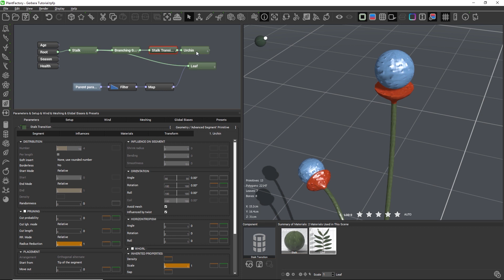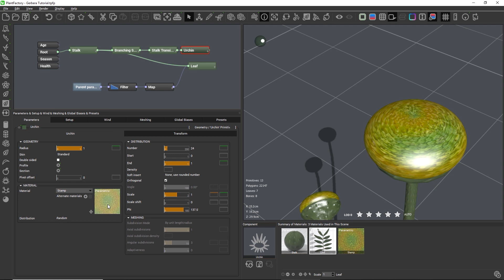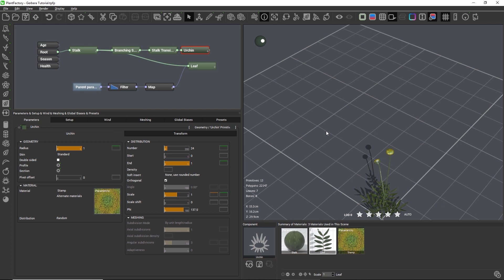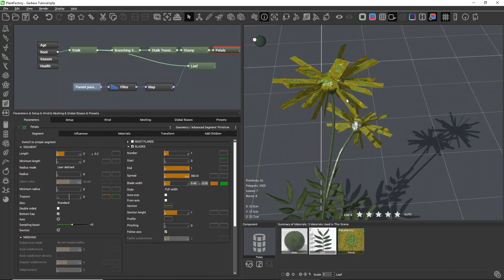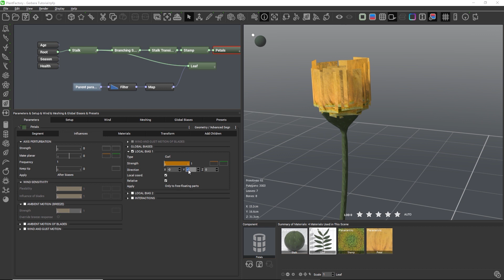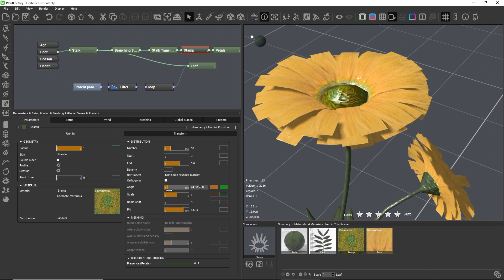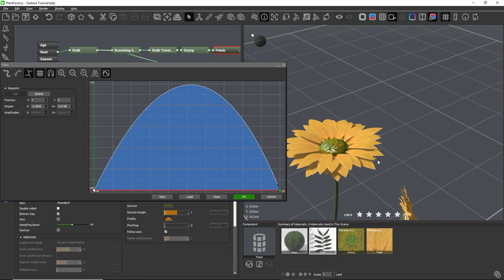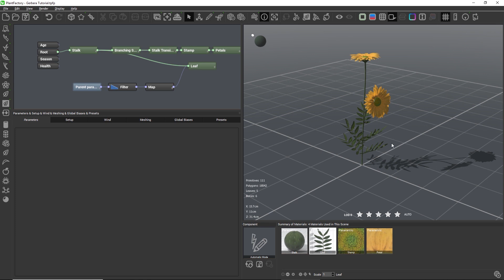e-on Software PlantFactory Tips & Tricks: Flower Project - Part 3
Follow along in this 6-part Tips & Tricks series with Daniel Seebacher! Part 3 covers how to add the blossom. You can also download Daniel's Flower texture